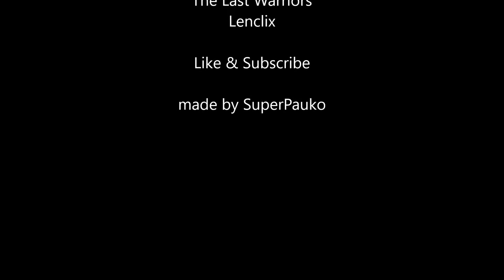Mount and Blade 2 Bannerlord: Strugia-the Berserker!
Here are fresh and new Content from Mount and Blade 2 Bannerlord Multiplayer.
Game: Mount and Blade 2 Bannerlord
Developer: TaleworldsEntertainment
Publisher: TaleworldsEntertainment